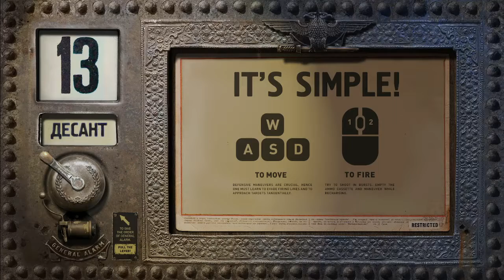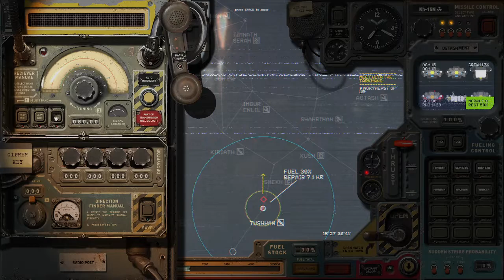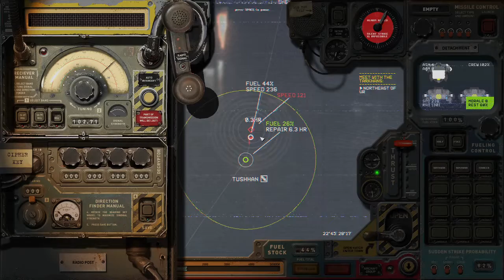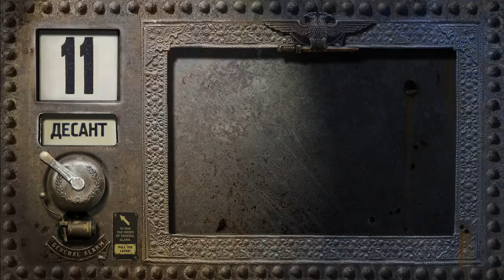(Microprose) HighFleet Episode 4 w/Commentary (See Link in Description)